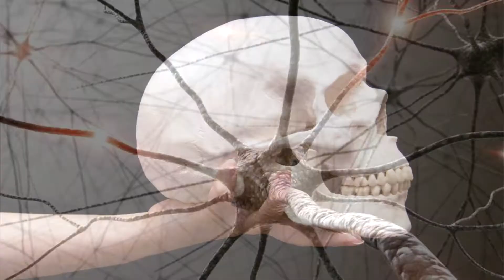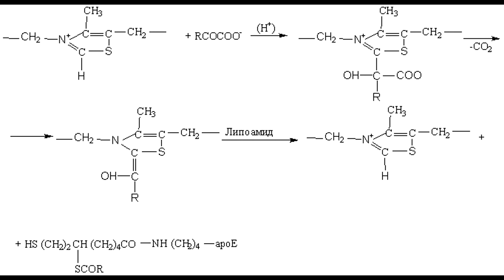20 ФАКТОВ О ТЕЛЕ ЧЕЛОВЕКА 2018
20 интересных фактов о здоровье человека я думаю друзья вам будет интересно посмотреть это видео))